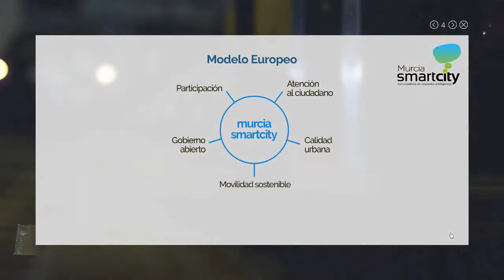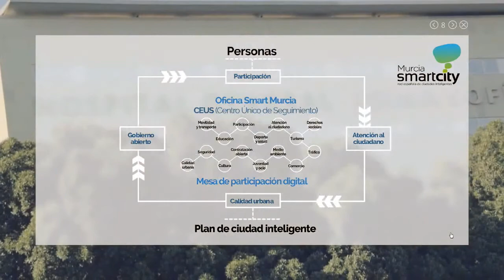Murcia Smart City